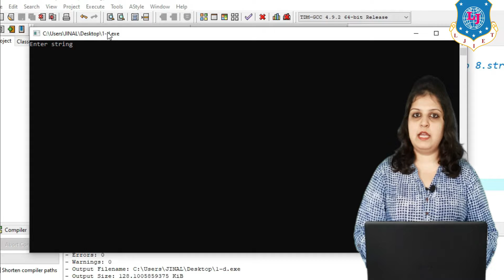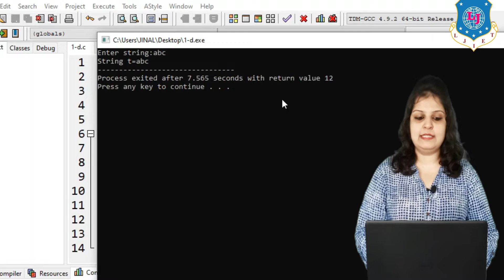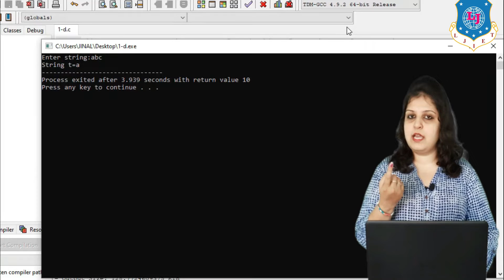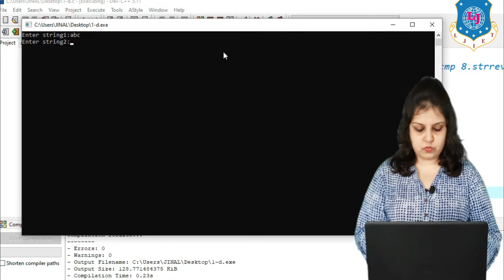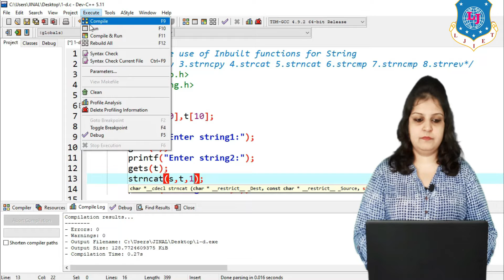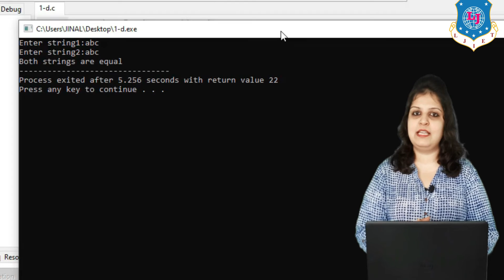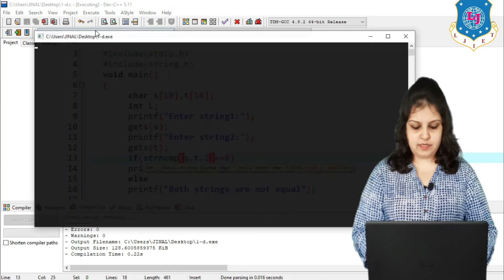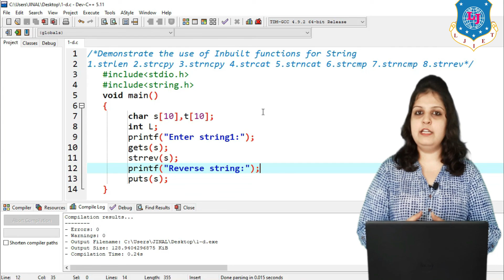Lec-28_Practical Session on String | Computer Programming using C | First Year Engineering